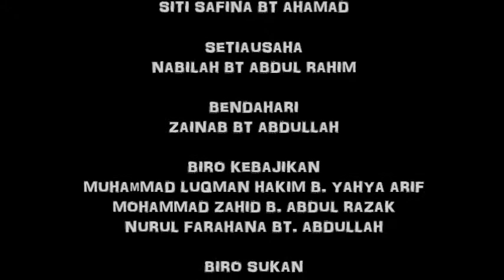UCAPAN HARI RAYA AIDILFITRI MPP ILP KEPALA BATAS P.P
SELAMAT HARI RAYA MAAF ZAHIR & BATIN BUAT SEMUA MPP, WARGA ILP KEPALA BATAS DAN SEMUA UMAT ISLAM ^^